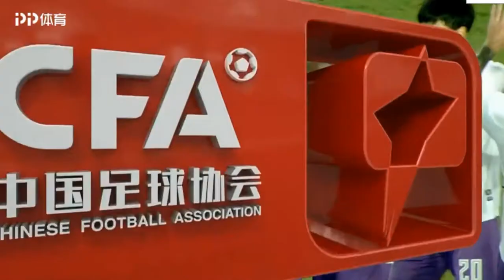奇马2019赛季中甲联赛进球|Daniel Chima all 15 goals for Heilongjiang FC 2019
丹尼尔奇马楚库2019赛季中甲联赛为黑龙江FC队打进15球
Daniel Chima Chukwu all 15 goals 2019
China League One